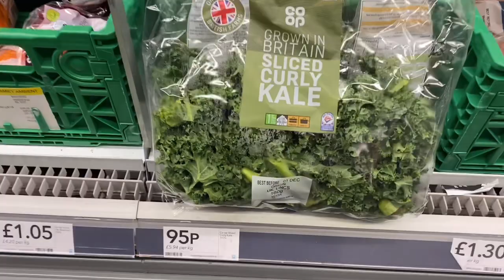BELANJA KILAT DEKAT RUMAH || NIKMATNYA MAKAN NASI PADANG DI PELOSOK INGGRIS